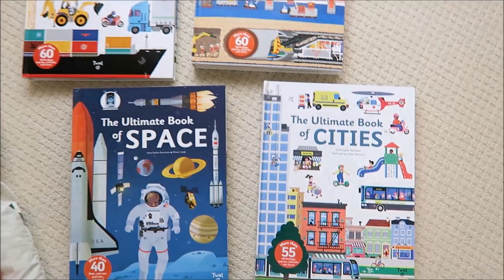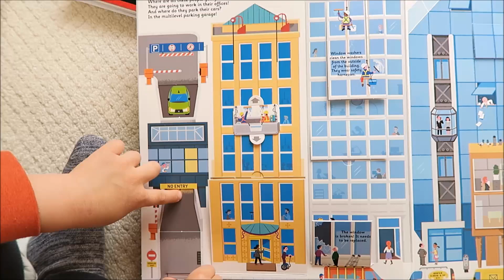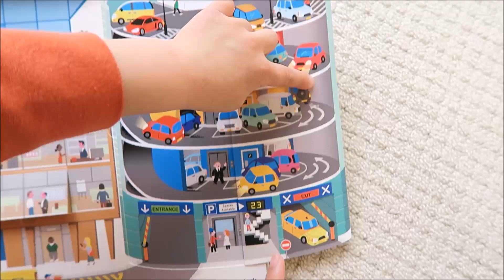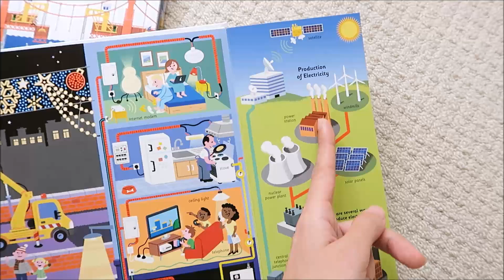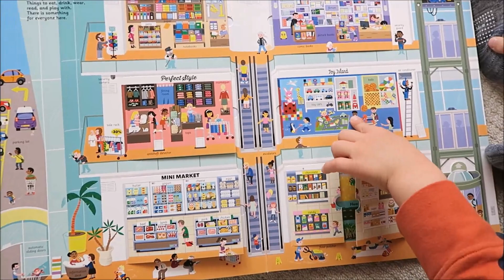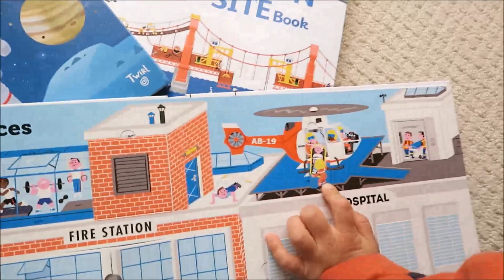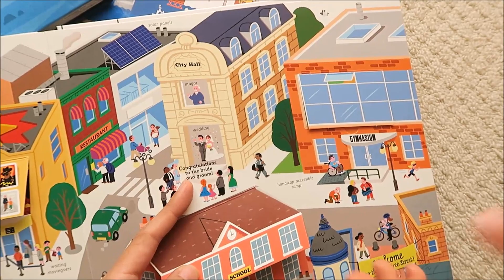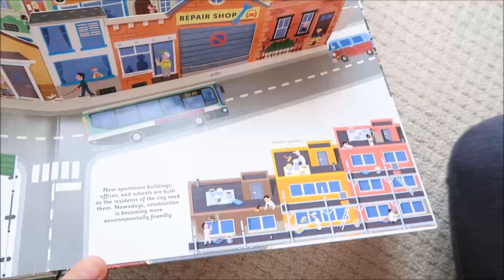【Twirl 知識百科操作書】The Ultimate Book of Cities 都市探險大百科操作遊戲書